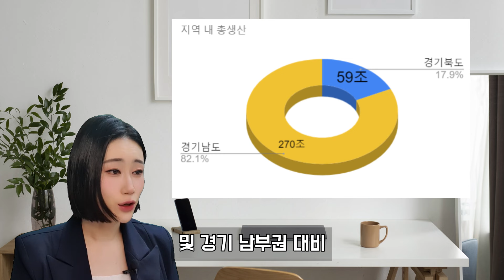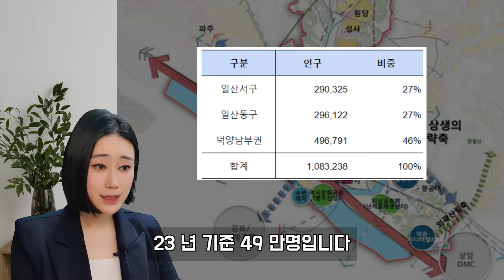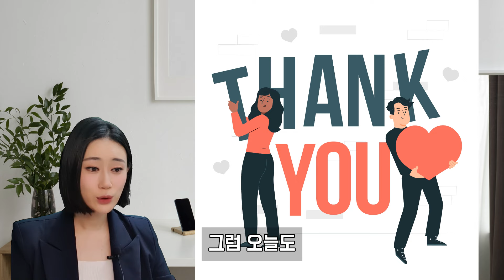일산 GTX가 아닌 '이걸' 봐야합니다 |고양시 도시기본계획 분석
고양시는 미래 가치가 높은 도시로 주목받고 있습니다,
최근 많은사람들의 관심을 받고있는 GTX, 노후주택 재정비, 자연인프라,
편리한 상업시설 호재로 주목 받고 있습니다.

고양시는 GTX가 연결되면 강남과의 접근성이 개선되어
가치가 크게 인정받을 것으로 예측됩니다.

도시 기본계획에서는 경기 북부지역 개발 부족, 일자리 부족, 개발 제한구역 등의 문제가 기재되어 있지만, 고양시는 이를 극복하기 위한 대응책을 찾고 있습니다.

고양시의 지형과 풍수, 인접도시 등을 고려하여 발전 방향이 결정되고 있으며, 일산은 전체적으로 저밀도로 개발되어 향후 통일도시로 대비하고 있습니다.

고양시의 도시구조, 성장축, 생활권 등을 종합적으로 고려하여
내집마련을 고려한다면 일산서부권의 대화동과 일산동부권의 마두동, 장항동이 주목받는 지역으로 좋을 것 같습니다

또한 덕양남부권은 고양시의 매력적인 지역으로, 현재는 인지도가 일산신도시에 비해 낮지만 미래에는 큰 성장이 기대되는 지역입니다.

언덕 지대와 개발 제한 구역이 있어 개발이 어렵지만, 현재 덕양구는 전국에서 가장 인구가 많은 지역 중 하나로, 고양 창릉 3기 신도시의 개발 완료 후에는 60만 명에 육박할 것으로 전망됩니다.

덕양남부권은 서울과 가깝고 교통이 발달하여 서울 출퇴근이 용이하며, GTX-A노선 개통으로 교통 허브 역할을 강화할 것으로 예상됩니다.

또한, 자동차 클러스터, 미디어밸리, 대곡역세권지구 등 주요 일자리가 발전축 라인을 따라 위치하고 있습니다.
덕양남부권은 개발 제약이 있지만 무한한 잠재력을 가진 곳으로, 창릉 3기 신도시의 개발 완료 후에는 큰 성장이 기대됩니다. 따라서 부동산 투자나 주택 구매를 고려하는 분들에게 매력적인 지역으로 소개됩니다.

이미지출처 : Freepik

컨텐츠 시작 0:00
STEP1 05:00
STEP2 08:01
STEP3 11:24